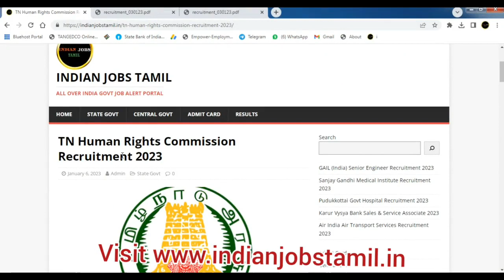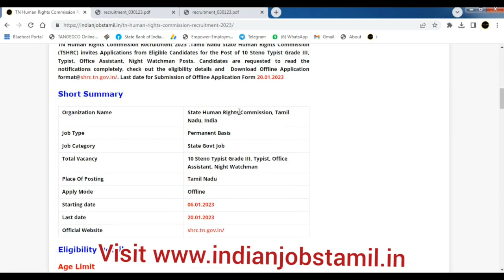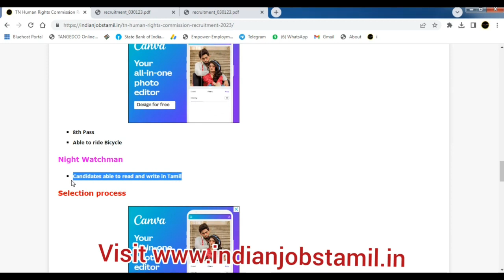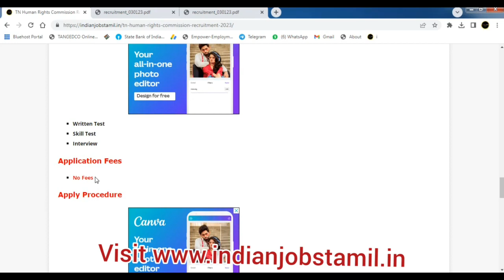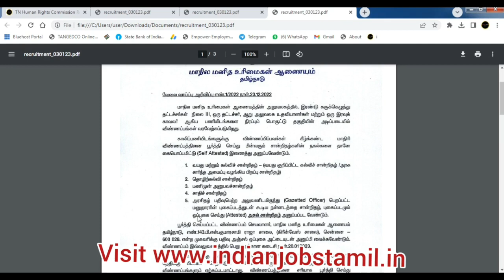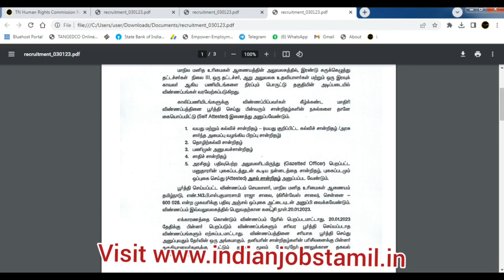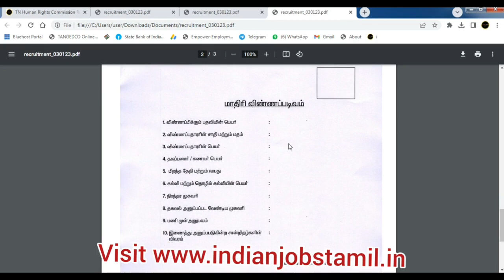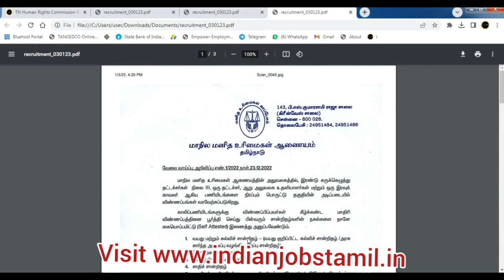TN Human Rights Commission Application Fill Up 2023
TN Human Rights Commission Recruitment 2023 .Tamil Nadu State Human Rights Commission (TSHRC) invites Applications from Eligible Candidates for the Post of 10 Steno Typist Grade III, Typist, Office Assistant, Night Watchman Posts. Candidates are requested to read the notifications completely, check out the eligibility details and Download Offline Application /. Last date for Submission of Offline Application Form 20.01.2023. I hope all of you like this video, Drop your queries at or comment your queries. Thank You.

Copyright :-